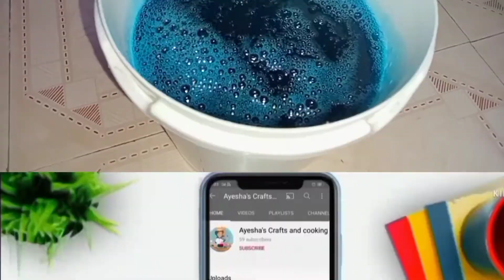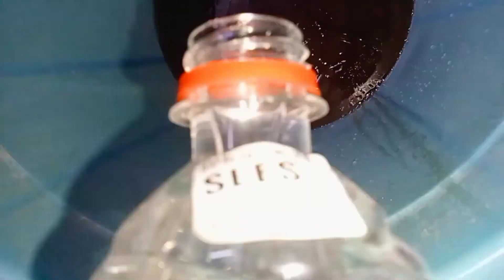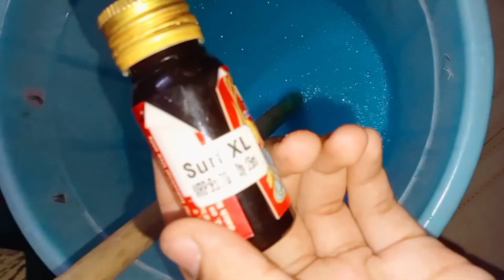இனி வீட்டிலேய செய்யலாம் // homemade surf Excel liquid detergents //washing liquid in Tamil...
இனி வீட்டிலேய செய்யலாம் // homemade surf Excel liquid // 100%original //washing liquid in Tamil.

All things is available on chemical shop